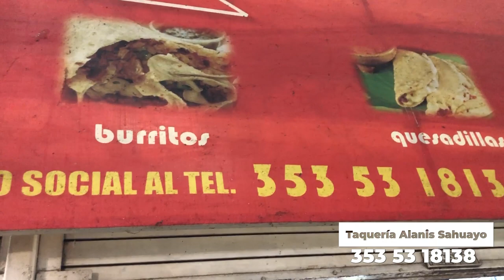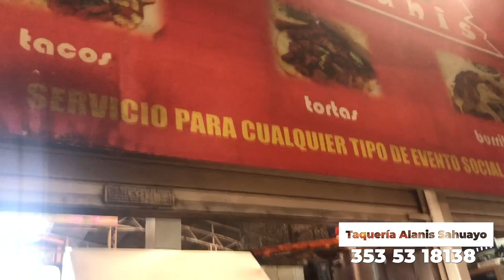Taqueria Alanis de Sahuayo, Michoacán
Taquería Alanis de Sahuayo, Michoacán. Uno de los mejores tacos al pastor de toda la región. ¡Vamos a probarlos!